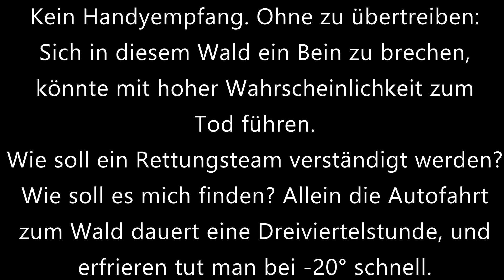Die Transsibirische Eisenbahn - Weltreise ohne Geld | Travelvlog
Von Irkutsk nach Baikalsk - heute mal ganz ohne trampen!